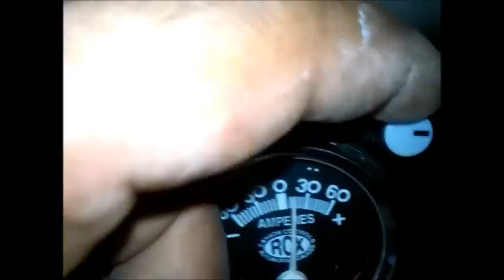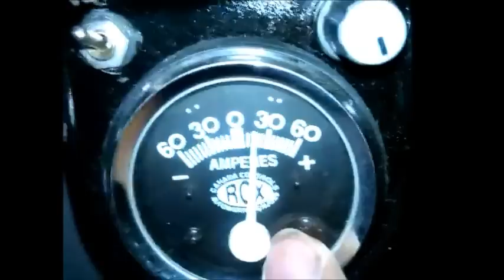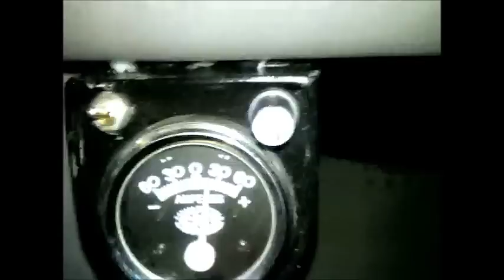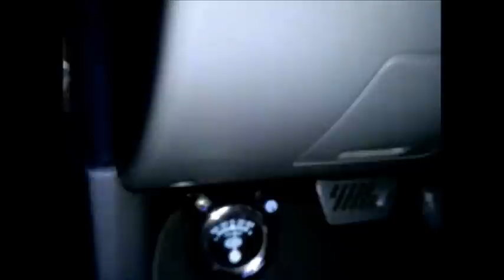MY New design,bolt less HHo generator w/built-in check valve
this Design,no bolt & knot, with 3pcs built-in check valve & stainless Fittings,(fittings and check valve are my designed)my check valve made of acrylic glass.